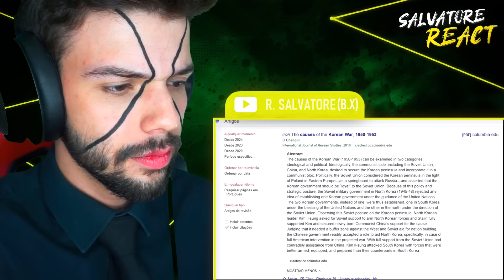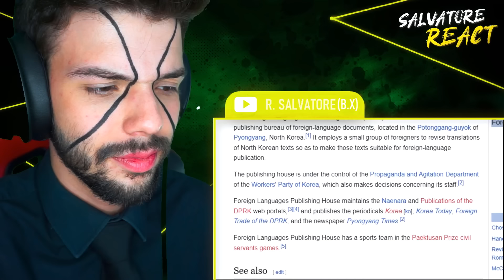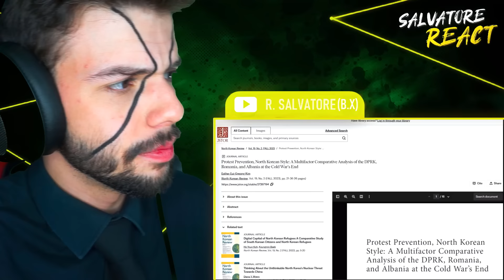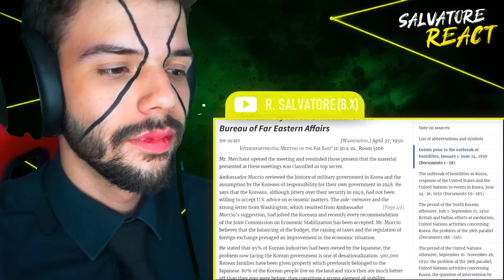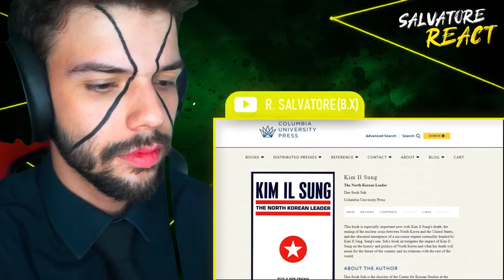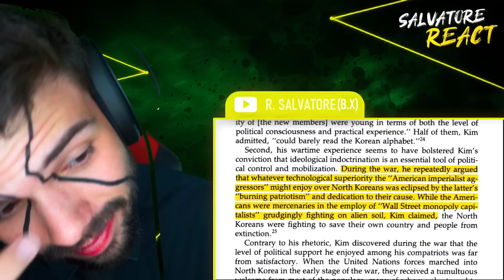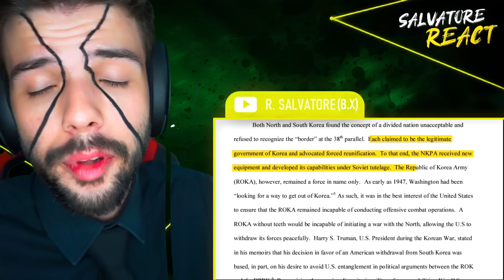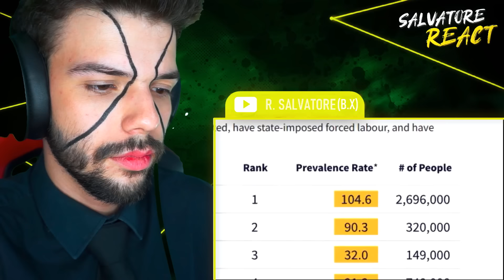A Guerra da Coreia: NOSTALGIA da Coreia do Norte - Brasão de Armas (SALVATORE REACT)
Entre em contacto com a equipe SALVATORE REACT através do mail para:
* Propostas de parceria
* ⁠Fanarts
* ⁠Emails de Inscritos

Siga o Salvatore no INSTAGRAM!!! 👇👇
(São aceitos todos os pedidos para seguir em menos de 24 horas)

Abertura feita pelo Editor: João Gabriel L.